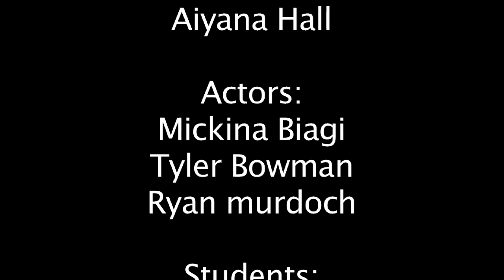New Teachers and Students at the AoA-Update Ch. 3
Channel 3 Update Academy of Arts, NEHS